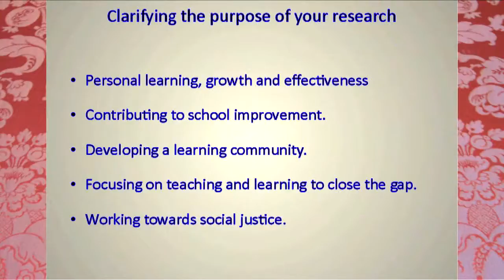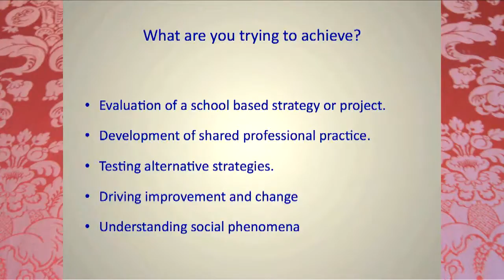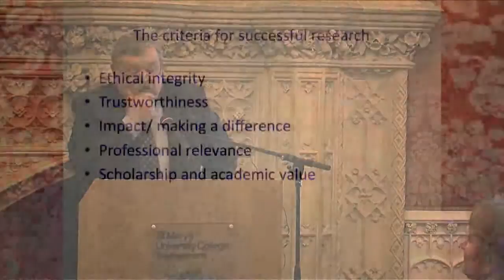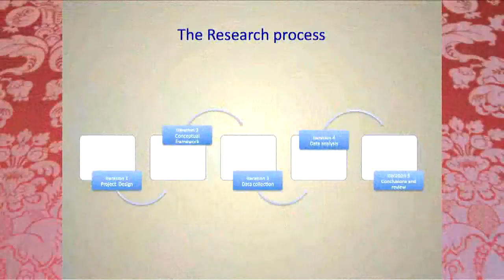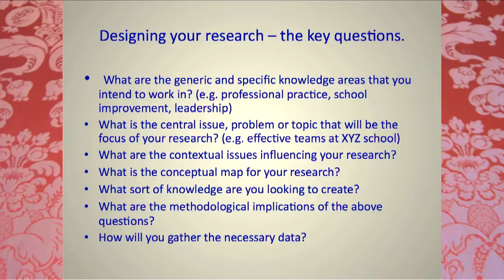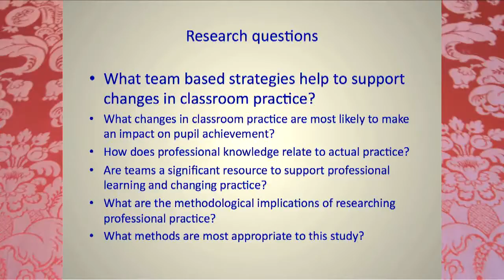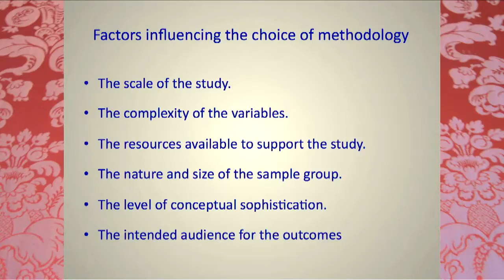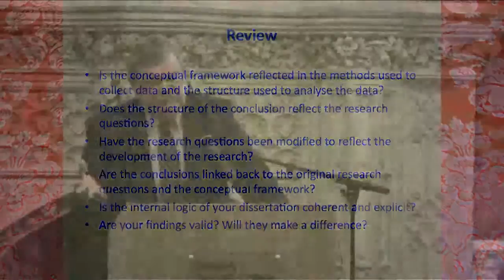Research Methods for Educational Enquiry (December 2011): Prof John West-Burnham Keynote Lecture